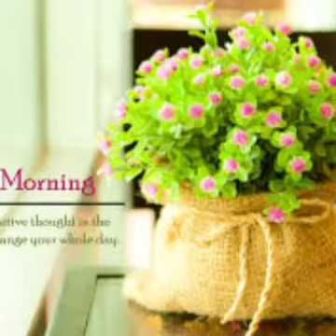Itani Sakti Dena Hame Data..-Share.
Video from ardetrsr